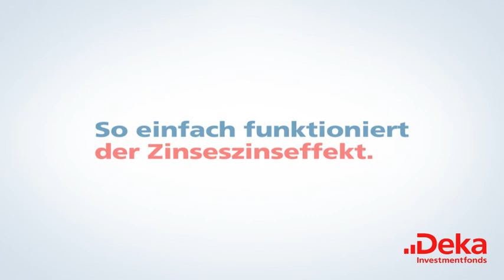Dekabank Zinseszins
I wrote and produced the music for this animated film.